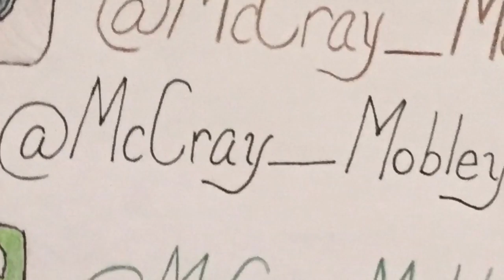Thoughts From The Throne Episode 146: Memorial Day Weekend